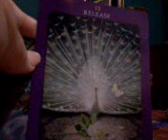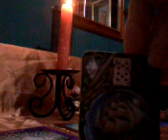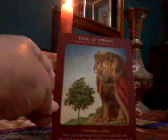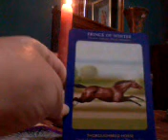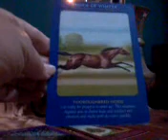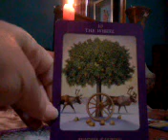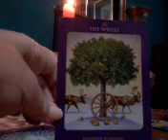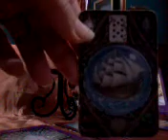ARIES FULL MOON 29 MAY 2018 "Release your old life, a step on the way to your long term goals"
Aries thank you for stopping by.
Link below will tell you if you were born on a Full Moon